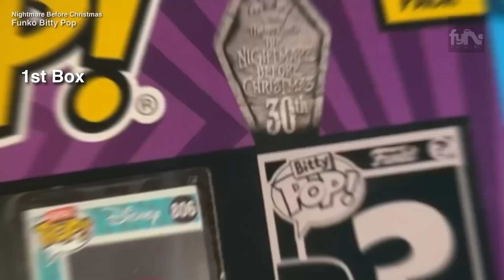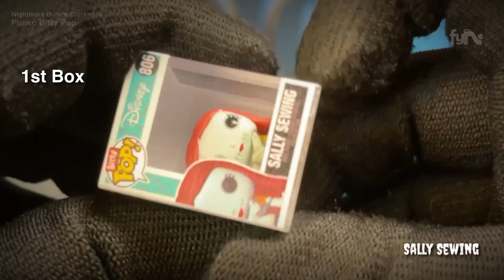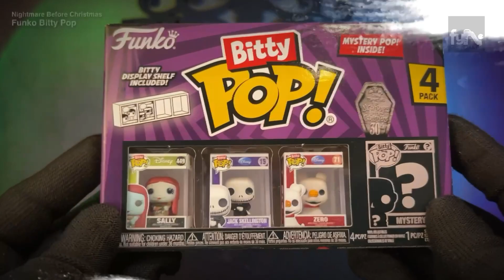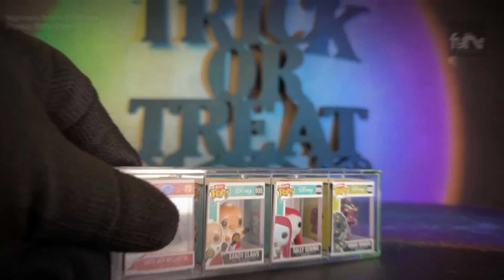NIGHTMARE BEFORE CHRISTMAS 30TH Anniversary FUNKO BITTY POP Unboxing Complete Set Series 1, 2, 3, 4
Disney Nightmare before christmas by Tim Burton animation Funko pop celebrating 30th anniversary Funko Bitty Pop unboxing the smallest Funko pop. The Nightmare before christmas Halloween Funko bitty pop includes Jack Skellington, Sally, Sally sewing, Oogie Boogie, Mayor, Sandy claws, pumpkim king, shock, lock, zero, barrel, harlequin demon, plus mystery bitty pop. Let's find out if we can collect all the Funko mystery bitty pop. ASMR unboxing all the 4 complete set of Nightmare before christmas funko bitty pop series 1, series 2, series 3, series 4. Happy Halloween! @OriginalFunko

About US:
Find Your Novelty Edge (F.Y.N.E.) /fɪn/ playground seeks to gather like minded toy collectors to share ideas on how to find the novelty edge of our toys. In this playground, we share Fun Facts on toy collecting, Unboxing of Toys, Toy animation video and more.